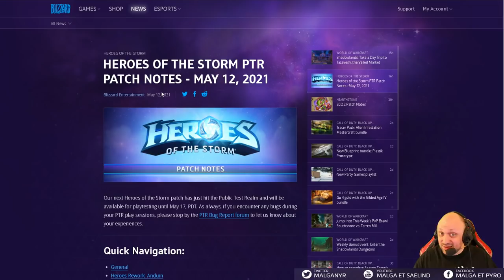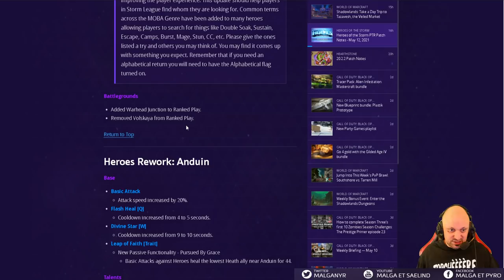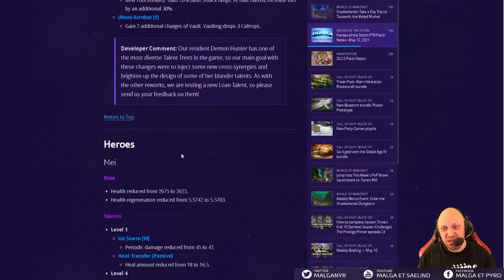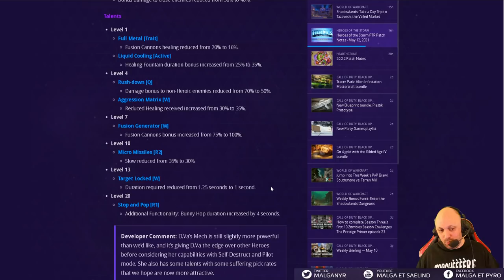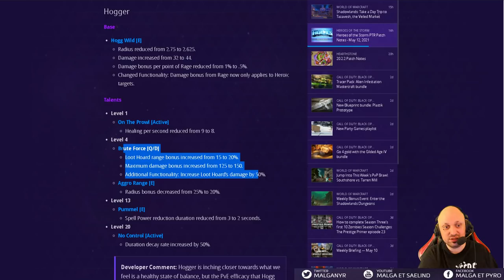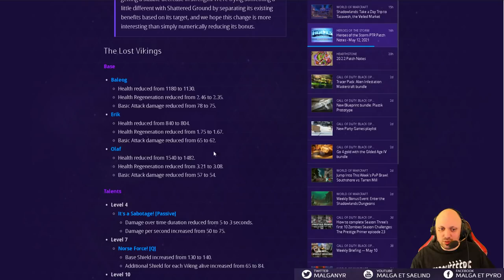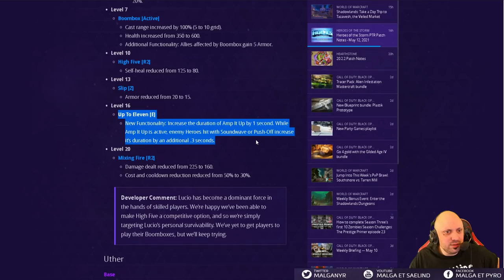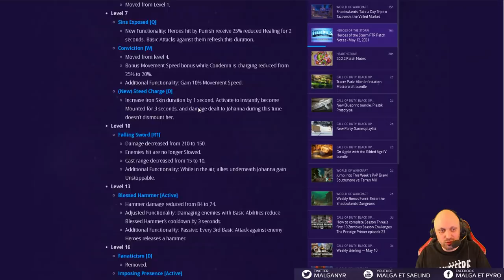[HotS] Patch Overwatch 2.54.0 (Rework Anduin, Johanna, Stitches, Raynor, Valla)